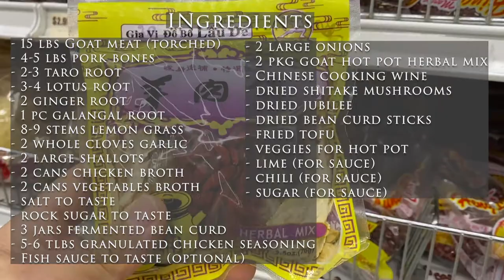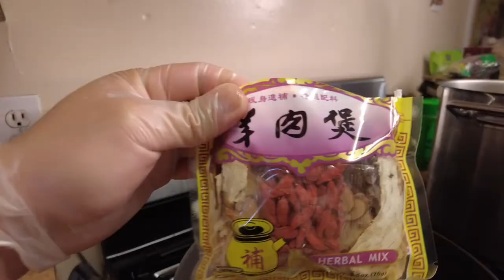Vietnamese Goat Hot Pot Recipe - Lẩu dê nấu chao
I will show you how to make this complicated Vietnamese hot pot!
Lẩu dê nấu chao - translates to Vietnamese Goat bean curds hot pot, is not a dish for beginners for sure. Vietnamese food can be very complicated and detailed.

But don't be scared to give it a try. While there are many ingredients and techniques that involves this dish, I will break it down into small and easy steps to follow!

I would advise you to cook this for a big group of friends and/or family. It would be more worth your time and effort in making this hot pot.

I split this into 2 days to prep and cook. It would be wise to split it into a couple days to prepare this; ease your workload.

Ingredients:

- 15 lbs Goat meat (torched)
- 4-5 lbs pork bones

- 2-3 taro root
- 3-4 lotus root

- 2 ginger root
- 1 pc galangal root
- 8-9 stems lemon grass
- 2 whole cloves garlic

- 2 large shallots

- 2 cans chicken broth

- rock sugar to taste

- 3 jars fermented bean curd
- 5-6 tlbs granulated chicken seasoning
- Fish sauce to taste (optional)
- 2 large onions
- 2 pkg goat hot pot herbal mix

- Chinese cooking wine

- dried shiitake mushrooms

- dried jubilee

- dried bean curd sticks

- fried tofu

- veggies for hot pot
- dried egg-noodles for hot pot

- lime (for sauce)

- chili (for sauce)

- sugar (for sauce)

ChefQsTravelRecipe